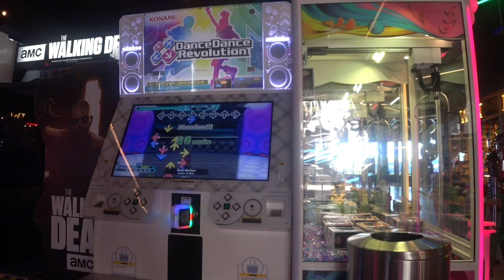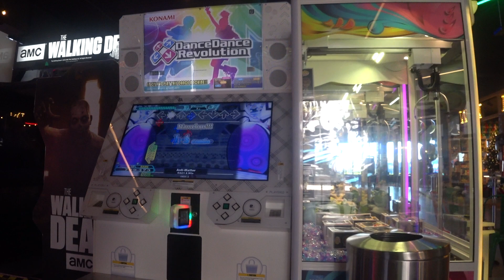Anti Matter CDP /18/ 945,070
Another rude ending to an otherwise easy chart. Still, this is my highest double 18 score so far. Also...